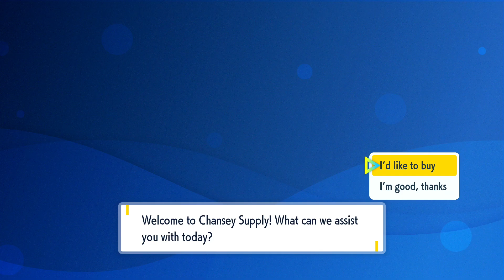I'm an idiot | Pokémon Violet